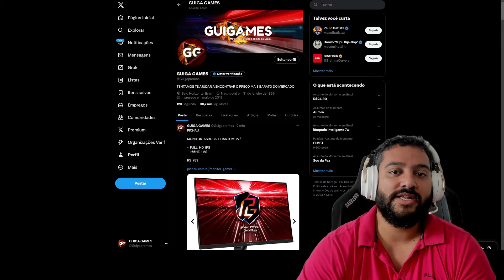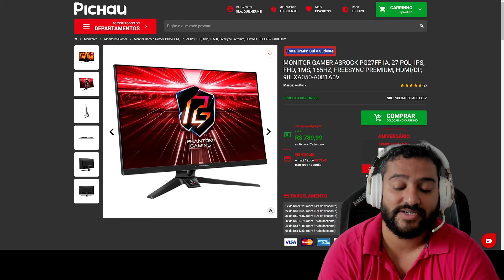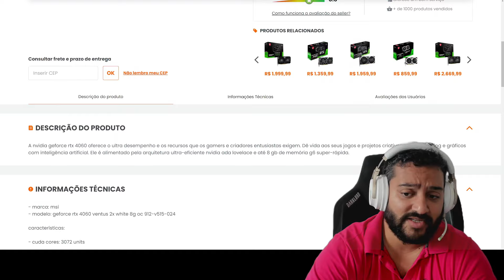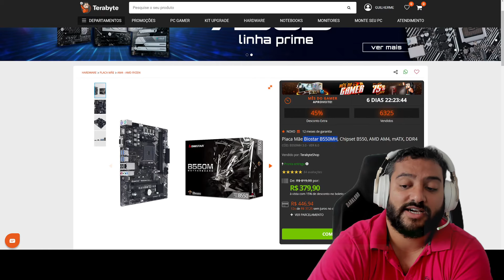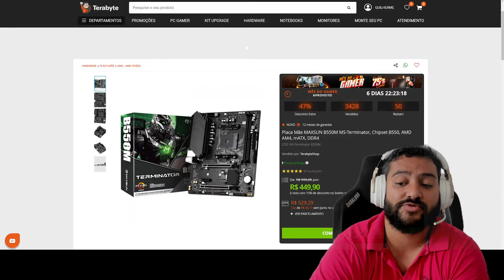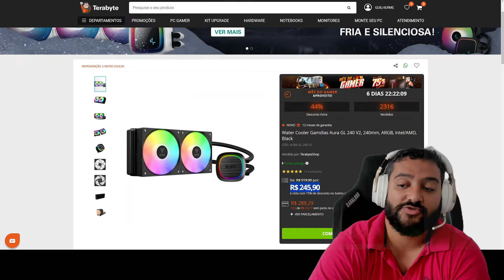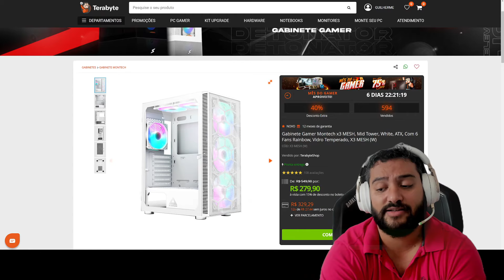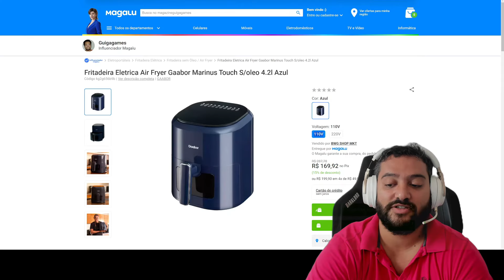SUPER OFERTA DO POMBO E MUITO MAIS SEGUNDÃO 26/08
00:00 - Telegram de promoções

00:10 - Twitter de Ofertas

00:20 - Discord

00:39 - MONITOR ASROCK

01:50 - RTX 4060 MSI

02:42 - RX 7800 XT XFX

03:11 - RYZEN 7 5700X3D

03:46 - B550 MH BIOSTAR

04:30 - B550 MS MAXSUN

05:10 - WATER GAMDIAS ARGB 240MM

05:27 - GABINETE MONTECH MESH PRETO

06:11 - GABINETE MONTECH MESH BRANCO

06:27 - NOTEBOOK ACER RTX 3050
CUPOM : GAMERWEEK250

07:00 - PEN DRIVE 64GB

07:51 - AIR FRYER GAABOR